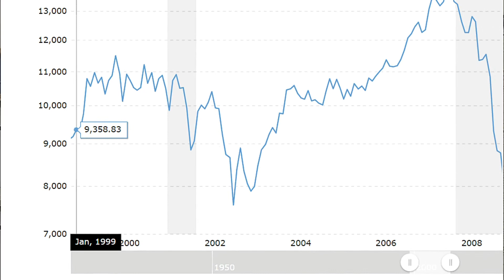What To Invest In During A Depression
Dividend Producing Stocks With Large Cash Reserves
Real Estate
Commodities
Bonds preferably BBB or Junk for Larger Yields

Best Assets To Own During A Depression
In today’s market with unpredictable stock market conditions savvy investors are looking to more stable assets to avoid losing wealth.  While our economy might have been on an upswing, recent events have greatly impacted the market. History has taught how important depression proof assets are.  The Great Depression was one of the greatest teachers the world has ever seen when it comes to how to protect wealth in a depression.

Gold And Cash
Gold and cash are two of the most important assets to have on hand during a market crash or depression.  Gold historically remains constant or only goes up in value during a depression. If the market is diving and you want to save your investment portfolio, investing in and safely storing gold or cash in a secure private vault is in your best interests.

As a guideline it is best for your emergency fund to be at least 3 months of your living expenses.  While banks may seem like a safe way to store wealth they are not insured nor legally liable if something goes missing from safety deposit boxes.  In addition the FDIC will not always be able to insure your money in banks. It is better to invest in hard assets such as gold, silver, coins, or other hard assets.

Real Estate
Real estate is also a good way to protect wealth during a depression.  Debt free real estate ownership is another investment opportunity which typically holds value and appreciates.  Location is of course a major consideration. An area of interest for savvy investors is near colleges, these areas typically weather depressions better.  With that said the survivability of this wealth protection method does rely on the health of the local economy.

Domestic Bonds, Treasury Bills, & Notes
Mutual funds and stocks are considered to be a big gamble during depressions.  While Treasury bonds, bills, and notes are more secure investments. These items are issued by the U.S. government.  They give the purchaser a fixed rate interest once they mature.

Depending on your needs you may choose short term bills that mature in as little as days.  If you are looking for longer term investment notes mature in as little as 2 years.

Foreign Bonds
In the past many experts would have recommended foreign bonds as your depression resistant investment opportunity.  As recent events have shown this isn’t always a safe gamble. Worldwide pandemics and other market instabilities have overcome this as being a wise investment as all countries’ economies are being affected.

What is The Safest Place To Keep Wealth?
You want to protect your hard earned money, but where is the safety place to keep wealth during a depression?  You have options such as the bank, bank safe deposit boxes, or the most secure method: private vaults. Read about your options below.

In The Bank
Pulling your wealth out of the stock market and depositing into your bank accounts is a risk.  While the FDIC does currently back your accounts up to $250k, there may come a time where that insurance isn’t available.  That means banks could fail, along with your money.

In Bank Safe Deposit Boxes
For hard assets such as gold bullion, silver, coins, diamonds, or other valuable commodities bank safe deposit boxes may seem like your savior.  Unfortunately banks nor the FDIC are legally obligated to insure or protect the items in the safe deposit boxes. In fact a bank employee was reprimanded by the Federal Reserve Board for stealing approximately $30,000 dollars from a Frost Bank in San Antonio, TX.

In The Stock Market
The stock market during a depression is volatile.  Keeping a large portion of your wealth in such an unpredictable investment method is risky.  While some stocks will likely rebound buying large amount of them may not pay out in the end.

In A Private Vault
Private Vaults are the most secure way to protect wealth.  Moving your liquid assets into hard assets such as gold, sliver, diamonds, or coins helps invest in depression proof investments.  Once you’ve invested keeping these items at your home isn’t wise and is downright dangerous. For this purpose Safe Haven Private Vaults was created.  We offer your 24/7, military-grade security gold storage option.